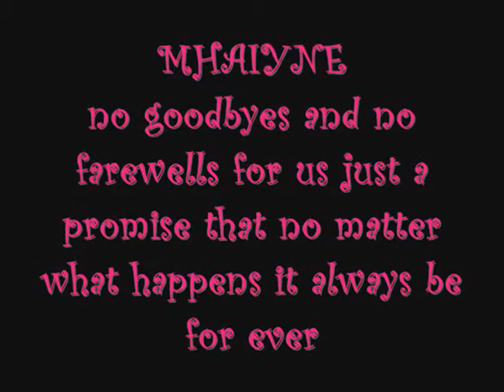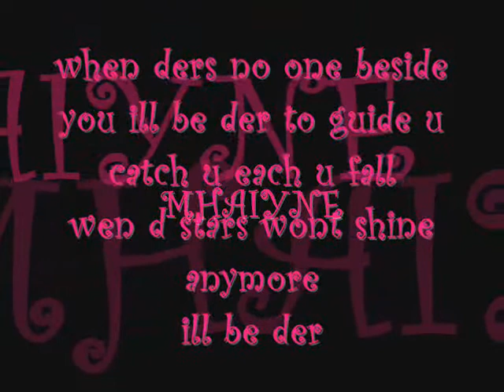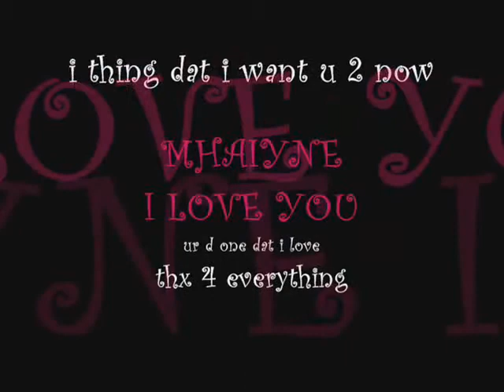ill be there for you by mhyne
♥mhaiyne♥
When you wake up each mornin'
and you feel like callin'
I'll be there for you
When the road seems uncertain
And you can't stop the hurtin'
When there's no one beside you
I'll be there to guide you
Catch you each time you fall
When the stars won't shine anymore

When the world is unkind
And your dreams they need more time
If the rules they keep breakin'
And the future is fadin'
The rainbow will end in the palm of your hand

Who knows where will go
What will tomorrow brings
When we have each other
Just hold on tight
We can touch to skies and fly.

♥mhaiyne♥
♥i dedicate this song for you♥
♥ILL BE THERE FOR YOU♥